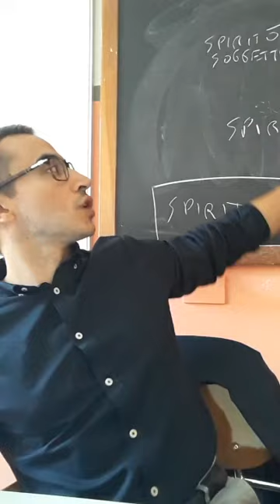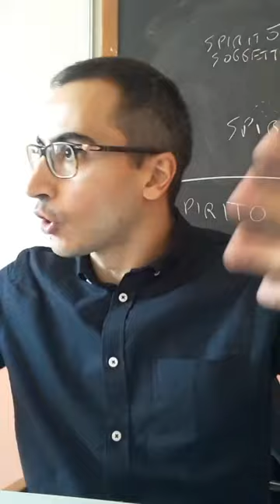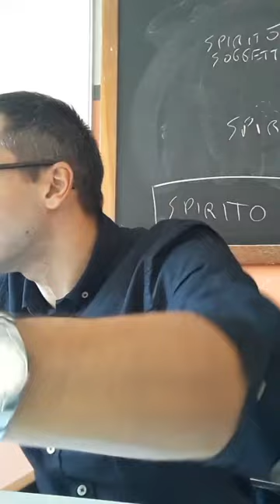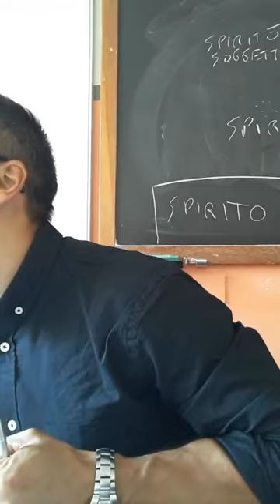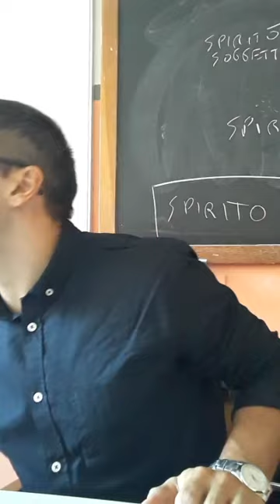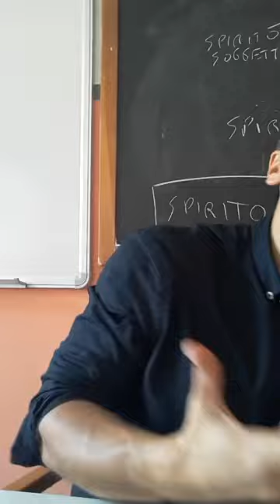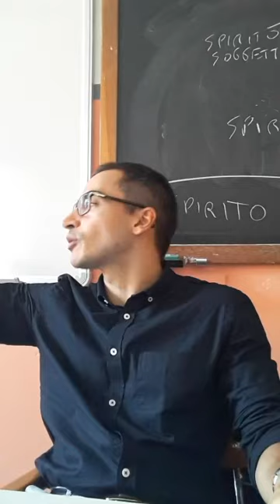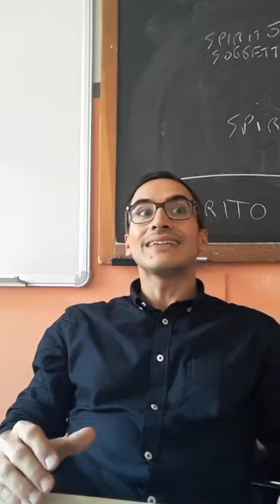Hegel, diritto astratto,moralità,eticità,prima parte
Prima parte della lezione sullo spirito oggettivo. In questo video mi soffermo sul diritto astratto e sulla moralità.